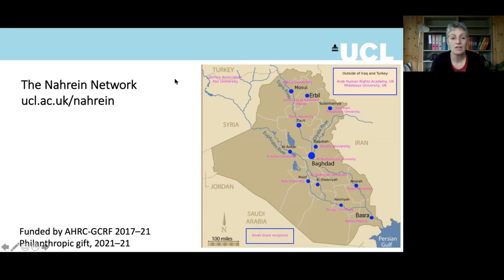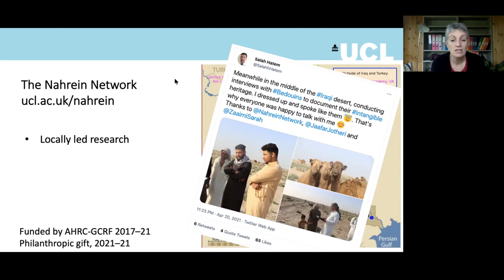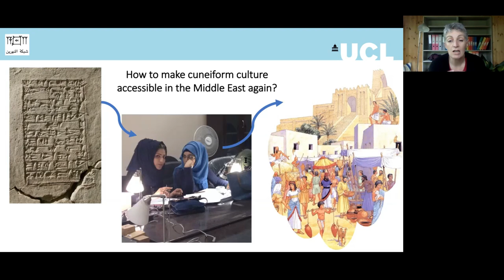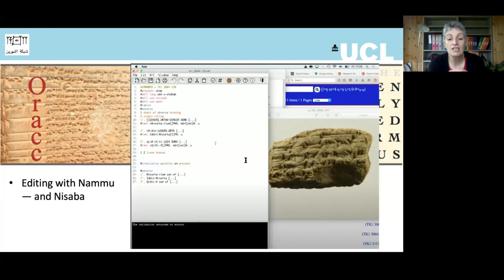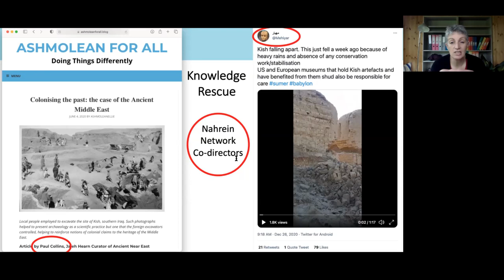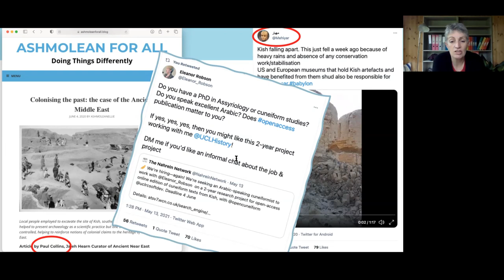Past, Present and Future of RSE @ UCL - UCL History & RSDG - Eleanor Robson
Showcase of the work done by UCL History with the help of the Research Software Development Group - Prof. Eleanor Robson